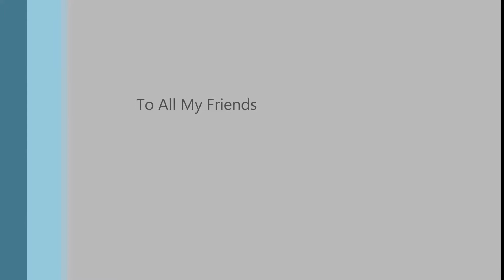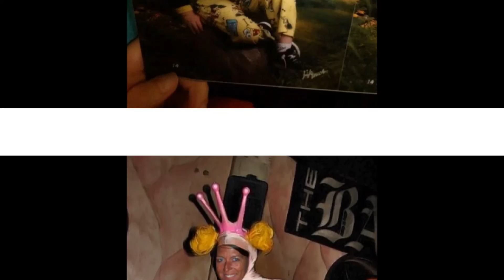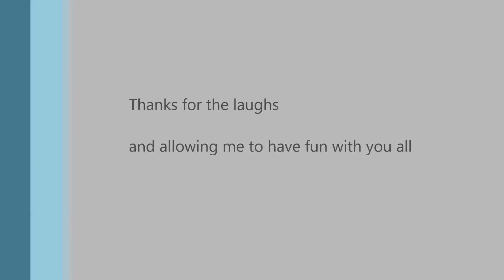My Friends 2015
Thanks for allowing me to joke on all of you over the years.
Great Laughs and Great Friends!!!